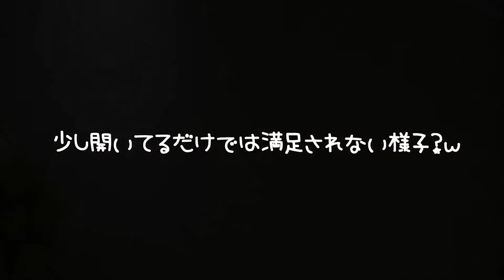「ころころ忍術玉」を独特な方法で楽しんだ☆ジャンガリアンハムスター＊バニラちゃん🤣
4人とも女の子です。

≪アリス＊Alice≫
生まれ：2018年4月頃＊1歳11ヵ月＊
品種：ジャンガリアンです。
性別：女性
職業：ペット
趣味：寝る事　食事　もぐる事
好物：お肉　ブロッコリー　かぼちゃ
特徴：仕草がとてもかわいいです。冬に備えて造ったハウスが芸術的です。

≪バニラ＊Vanilla≫
生まれ：2018年11月頃＊1歳4ヵ月＊
品種：パールドワーフです。
性別：女性
職業：ペット
趣味：寝る事　舐める事　立つ事
好物：ブロッコリー　サラダ菜　にぼし
特徴：キレイ好きな女の子です。ハウスの中が女の子らしく造られています。かわいいです☆

≪ララ＊Lara≫
生まれ：2019年7月頃＊8ヵ月＊
品種：ブル－サファイア
性別：女性
職業：ペット
趣味：ママと戦う事　かじる事　ママの手の上でくつろぐ事
好物：ブロッコリー　ささみ肉　にぼし
特徴：警戒心が強く近づくとすごい形相で怒られます。なのに手の上に乗るととてもしおらしくなります。

≪リリ＊Liri≫
性別：女性
職業：ペット
趣味：寝る事　トンネル遊び
特徴：とっても温厚でのんびりした女の子です。ハウスを覗こうとするとすごい形相で怒ります。

里子に行ったハムスターのその後…謝罪動画が届いたその理由は…？可愛い癒しAn apology video of a foster hamster arrived

落ちたけど出てきたハムスターさん。【ゴールデンハムスター】/Hamster POPOCO  that came out after falling.